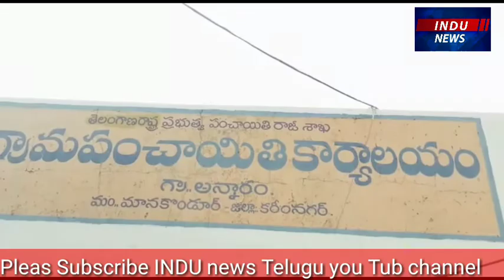మానకొండూర్ అన్నారం గ్రామంలో నూతన సర్పంచ్ గా బొట్ల కిషన్,ఉపసర్పంచ్,వార్డు సభ్యుల ప్రమాణస్వీకారం..